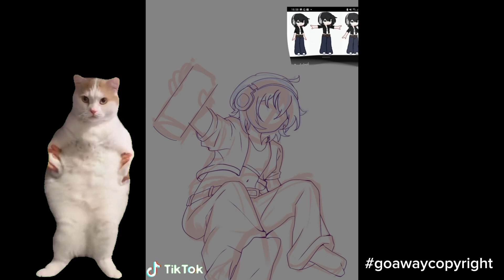fanart contest entry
hehheheheh